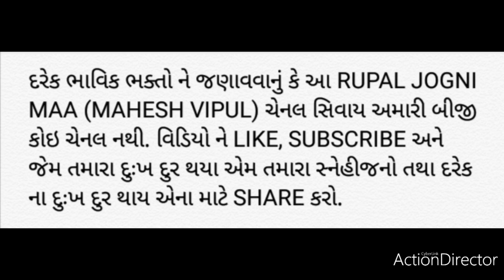Metar/સધીમાતા એ ઢબુડી માઁ અને નટડીમાતા સામે ટક્કર લીધી (પુરો વિડિયો જુવો).6/6/22